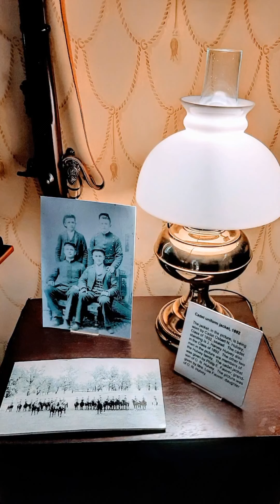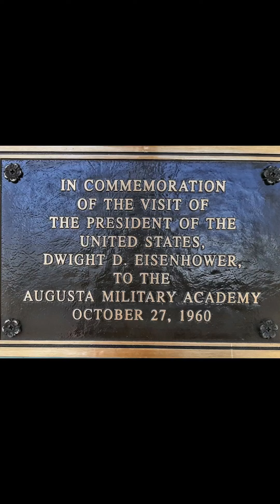Augusta Military Academy House/Museum. 23/January/2021. (VRG-1)